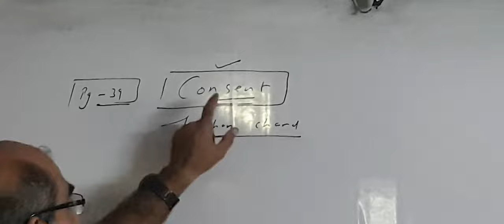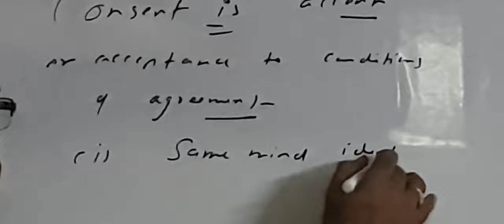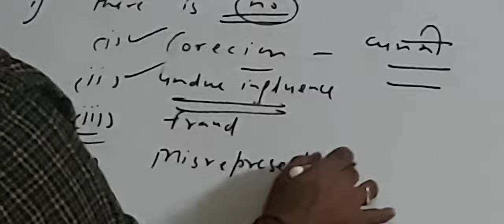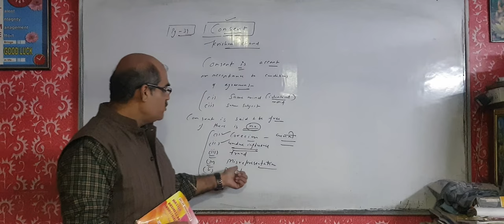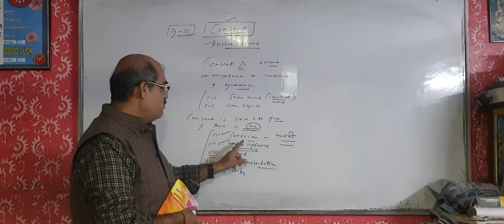Business Law_B.Com.(1st-Year)_Topic-Consent_Lecture-1